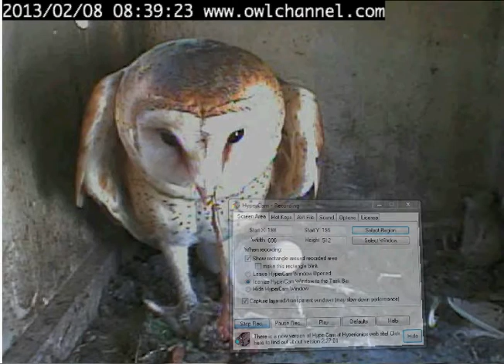Dale's Morning Snack 2 8 13